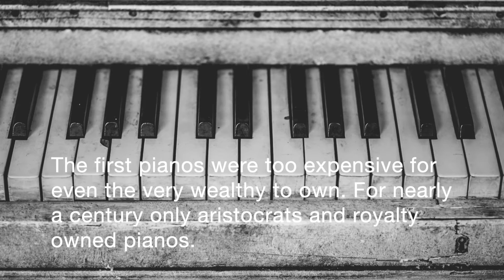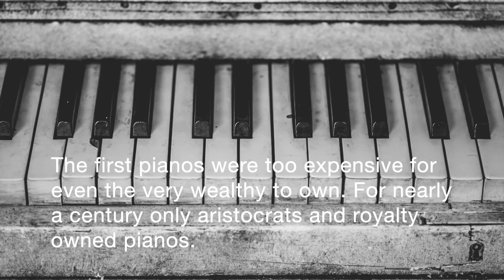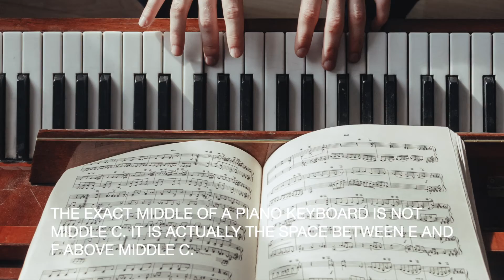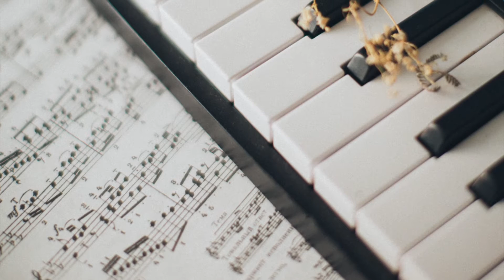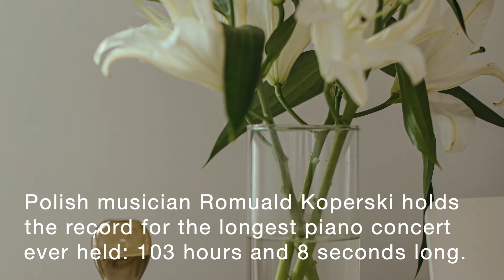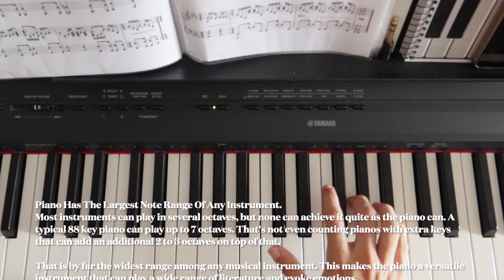Interesting Facts #8 - Piano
Interesting facts about the Piano.